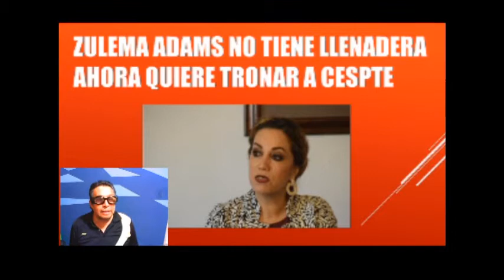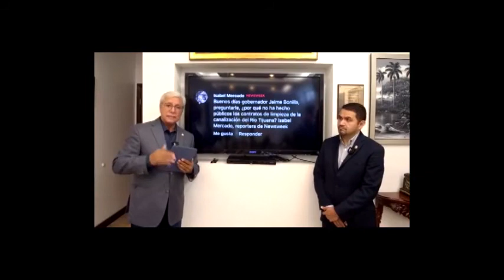ZULEMA ADAMS NO TIENE LLENADERA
AHORA QUIERE QUEBRAR A LA CESPTE, LA CABALLADA ESTA GORDA, AMLO FELICITA A BONILLA